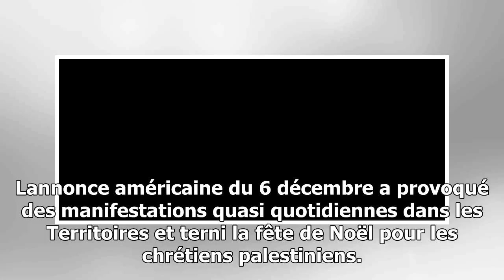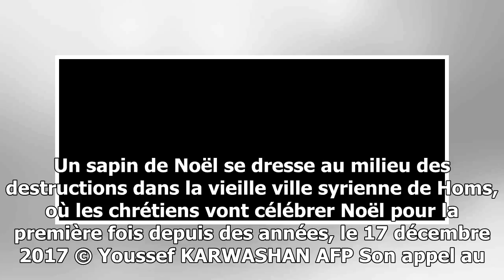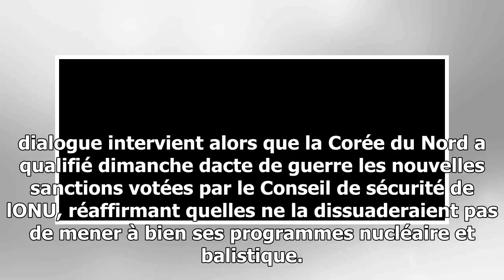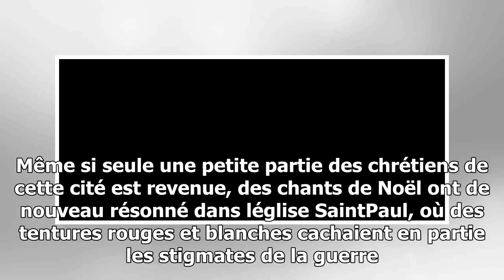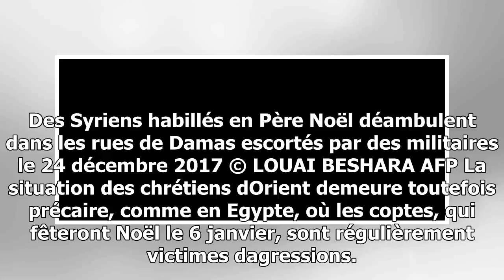Noël: le pape appelle à "la paix pour jérusalem"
Noël le pape appelle à la paix pour Jérusalem © AFP Andreas SOLARO Le pape François a placé lundi au coeur de son message de Noël les enfants qui souffrent au MoyenOrient et dans l...